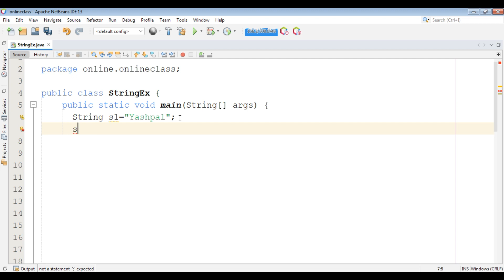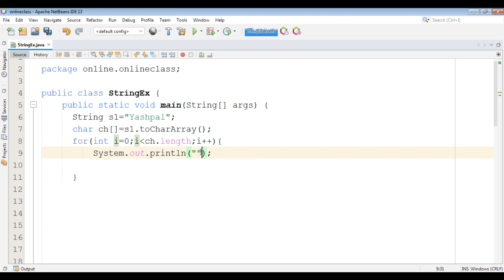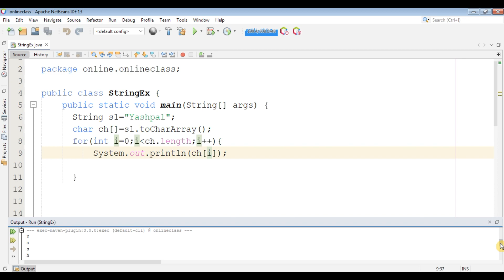Java String toCharArray() method | How to convert toCharArray to string in Java?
🔰 Java String toCharArray() method : The Java string toCharArray() method converts the given string into a sequence of characters.